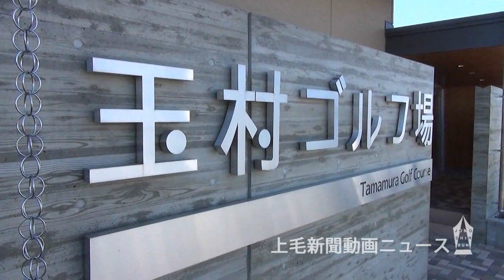《桜特集2019》【玉村ゴルフ場】フェアウエーの緑に映えるサクラの色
フェアウエーに沿ってソメイヨシノ約50本が見頃を迎えた玉村町角渕の玉村ゴルフ場。青空が広がった4月４日、利用者が快音を響かせながらプレーと眺めを満喫した。